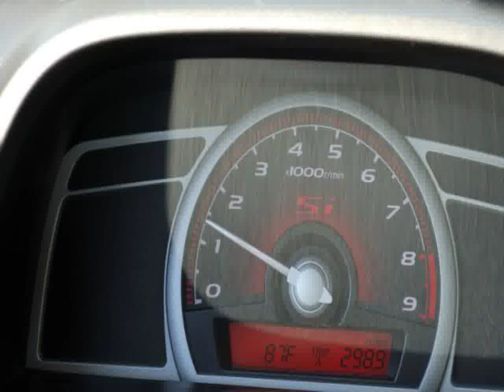Ford Capri Racing Cars in Indonesian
Video material about Ford Capri Racing Cars in Indonesian taken from flickr.